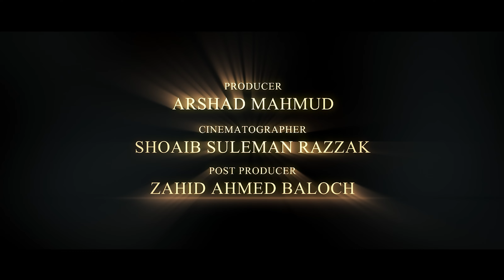Qarze Nigah-e-Yaar | Usama Anwar | Faiz Ahmed Faiz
MoUSICi Season 2 ( Ep 22 )

Poetry : Faiz Ahmed Faiz
Music Composer : Arshad Mahmud
Singer :  Usama Anwar ​⁠@usamaanwar3644
Sitar: Nafees Ahmed ​⁠@a1dost
Cinematographer : Shoaib Suleman Razzak
Video Director : Mustafa Baloch
Producer : Arshad Mahmud
Mastered, mixed, and videography at SMB Studios
Art Direction :  @UzmaSabeenRungMunj

Qarze Nigah-e-Yaar

The first couplet of Faiz Ahmed Faiz’s Ghazal powerfully illustrates the essence of deep loyalty and steadfast dedication, possibly towards his homeland or a cherished one. In his eyes, loyalty was more than just an abstract concept; it was a binding obligation, a debt that one inherently owed to anyone whom you love or look up to. This couplet serves as a beacon, illuminating the commitment to a cause greater than oneself.

The second couplet presents another scenario. The poet declares that he no longer feels the need to be cautious or diplomatic in expressing his thoughts and emotions. The reason for this newfound freedom is that he has strengthened his bond with the executioner. He has transcended the fear of consequences, allowing him to speak his mind without restraint or fear of retribution.

The third couplet magnify on the idea that unfavourable circumstances have increased to a level, where trying to discern who is supportive and who is not has become a futile exercise. I recognize that in this unkind place, everyone is aligned against me. The relentless cruelty stripped away any remaining fear, leaving only the sense of liberation.

In the final couplet, Faiz conveys his unwavering optimism, almost as a self-evident truth, by stating that he must applaud his own temperament. Despite having voiced countless protests on the conduct of the antagonist. Celebrating his own steadfast determination in the face of adversity. This mindset transforms setbacks into valuable actions, illustrating perseverance and the spirit to keep moving forward despite challenges.

Usama Anwar, the singer of this ghazal, is a young friend and a graduate in Music from NAPA. This marks his debut in the traditional genre of ghazal singing. I believe he has a promising future ahead.

My motivation to compose this ghazal stems out from my firm belief that when people actively participate in the process of governance, it leads to greater stability and prosperity for society.

I genuinely hope that the listeners appreciate it not just as a piece of art, but also as a validation of their own ideas.

People’s involvement fosters a deep connection and investment in the nation's future, surpassing any mere sense of personal ownership. In fact, this sense of collective ownership is the essence of true patriotism, where individuals view the well-being of their country as their own responsibility, striving for its success and growth.

Arshad Mahmud

Produced by
Sound Musical Business (SMB Studios)
In association with
MoUSICi